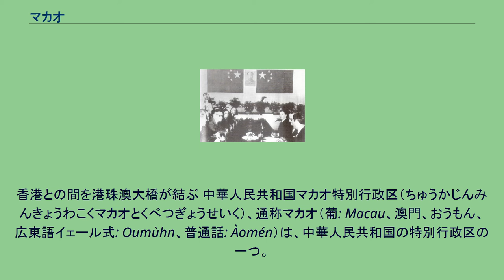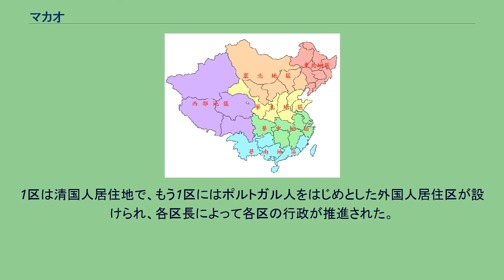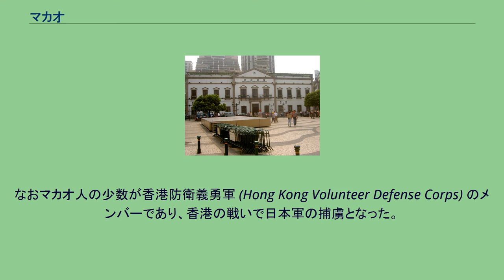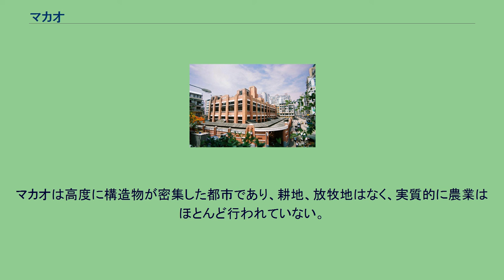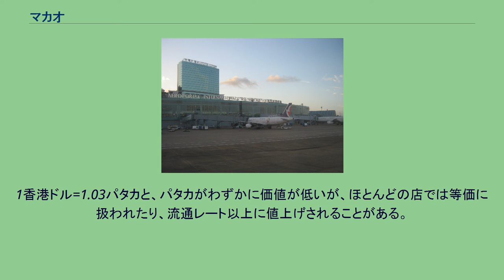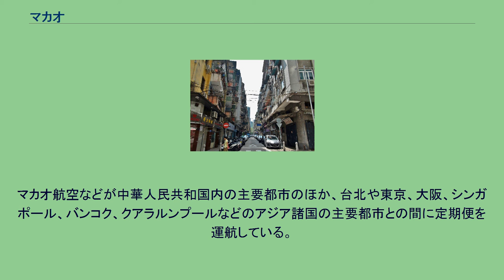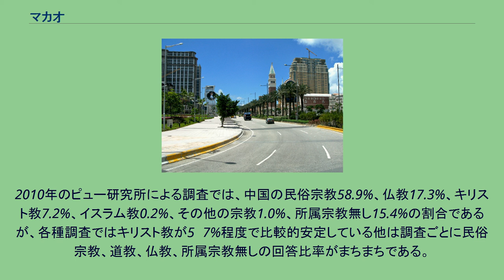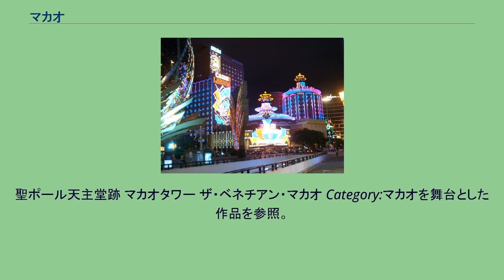マカオ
香港との間を港珠澳大橋が結ぶ 中華人民共和国マカオ特別行政区（ちゅうかじんみんきょうわこくマカオとくべつぎょうせいく）、通称マカオ（葡: Macau、澳門、おうもん、広東語イェール式: Oumùhn、普通話: Àomén）は、中華人民共和国の特別行政区の一つ。
中国大陸南岸の珠江河口（珠江デルタ）に位置する旧ポルトガル海外領土で、現在はカジノとモータースポーツや世界遺産を中心とした世界的観光地としても知られる。
マカオは珠江の最下流域、西の河口に位置し、中華人民共和国広東省の広州からは南西に145km、香港からは南西に70km離れている。
広東省の珠海市に接し、中国大陸本土南海岸に突き出たマカオ半島と、沖合の島から構成される。
この島は、もともとタイパ島とコロアネ島という二つの島であったが、島の間は埋め立てられてコタイと呼ぶ地域となり、全体がひとつの島のようになっている。
現在、半島部と旧タイパ島の間は三つの橋でつながれ、コタイから西に珠海市と結ぶ橋もできている。
セナド広場 1999年までポルトガルの海外領土であったマカオは、中国大陸のヨーロッパ諸国の植民地の中ではもっとも古く、域内に植民地時代の遺構が数多く点在する。
このため、2005年7月15日に、マカオの八つの広場と22の歴史的建造物がマカオ歴史地区という名前でユネスコの世界遺産（文化遺産）に登録された。
域内には多くのカジノが運営されていることから、「東洋のラスベガス」ともいわれている。
歴史的建造物とカジノが、香港や中華人民共和国本土のほか、東南アジア、東アジア域内から多くの観光客を呼び込み、それに隣接しているホテルを含む観光産業が盛んである。
毎年11月に市街地を使って行われるマカオグランプリは世界的に著名な自動車レースであり、この時期に多くの観光客をひきつけている。
マカオと香港間は24時間高速船が約1時間で結んでおり、ほかにもヘリコプターによる定期便が頻繁に運航される。
日帰りで訪れる香港人や旅行客も多い。
2018年10月23日に香港とマカオを結ぶ港珠澳大橋が完成した。
マカオという名称の由来には多数の説があり定かではないが、マカオ半島にある道教の廟、媽閣廟に由来する説が有名である。
ポルトガルの船員がマカオの媽閣の前から上陸するときに地名を聞いたら、廟の名前を聞かれたと思って「媽閣」（広東語 : Ma1gok3、日本語発音 : マーコク）と答えたからと伝えられている。
それ以外は、当地の人間は船員の言葉が理解できず、広東語の悪口「㞗」（広東語 : gau1、日本語発音 : カウ）が混ぜた「なに？」すなわち「乜㞗？」（広東語：Mat1gau1、日本語発音 : マッカウ）の返事を真に受けたという説もある。
媽閣廟は、1448年に媽祖を奉るために建設されたもので、現存し、海運、漁業の神として崇拝されている。
澳門は、「澳」が「水が奥深く入り込んだ湾や入り江」を表し、「門」は門のようにそびえ立つ南台山と北台山、また東の大字門と西の小字門から澳門と表記された。
歴史的には、蠔鏡という名が明代に記録されているのが最初で、澳門のほか濠鏡澳、濠鏡、海鏡、香山澳などの名称もあった。
文語的な表現でマカオは「濠江」（普通話 : Háojiāng / 日本語発音 : ハウチャン、広東語 : Hou4gong1 / 日本語発音 : ホウコン）とも表記される。
蓮が多いことから蓮島、蓮海などの呼称もあり、区旗のモチーフにも使われている。
「Macau」の広東語音訳として馬交（広東語：Ma5gaau1、日本語発音 : マーカウ）という表記が用いられることもある。
ポルトガル領時代の正式名称は Cidade do Nome de Deus de Macau, Não Há Outra Mais Leal（「最も忠貞なる主の名の街・マカオ」の意味）であった。
室町時代後期から江戸時代初期の日本においては「天川（あまかわ）」と呼ばれることがあった。
珠江と南シナ海の境目に位置するマカオは、もともと、漁民や蛋民と呼ばれた水上居民を中心とする漁業の村であった。
その後、東南アジアなどとの通商が始まると、貿易の町として栄えてきた。
1513年に、当時世界有数の海洋大国として世界各地にその覇権を誇っていたポルトガル人が中国に初渡来し、明王朝との交易を開始した。
海禁下...